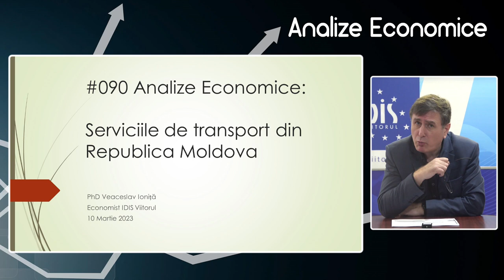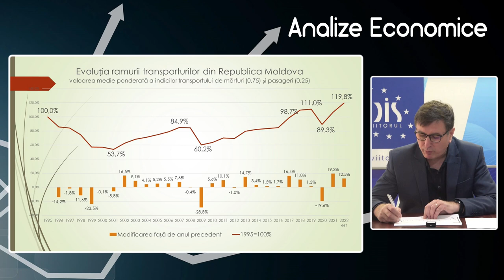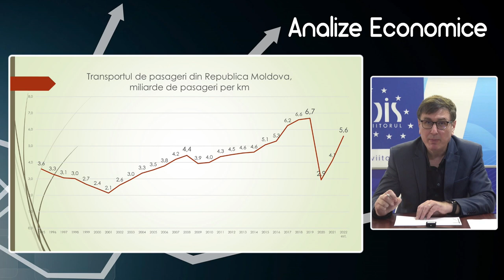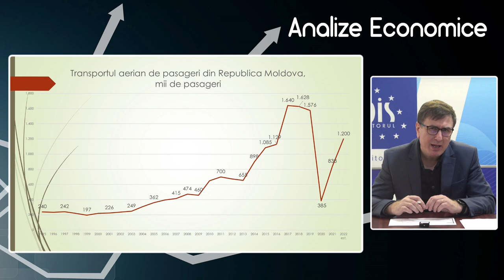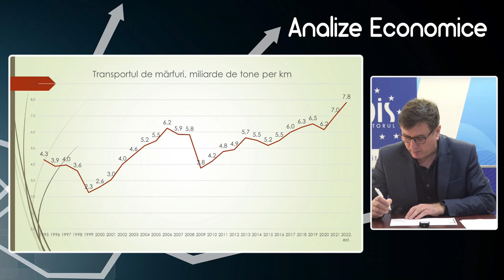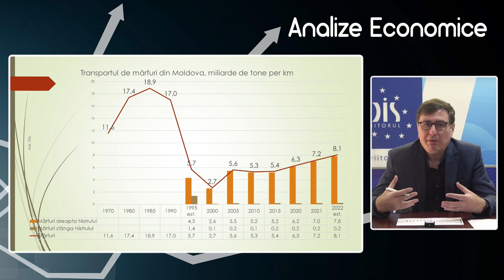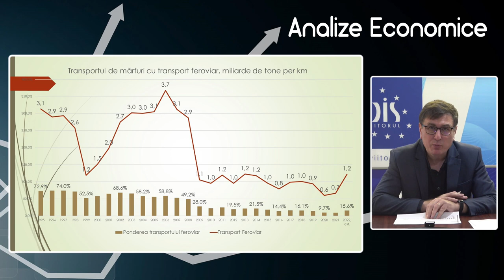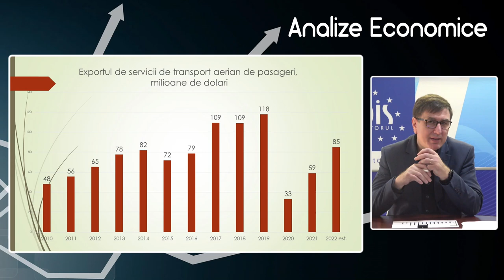Analize economice cu Veaceslav Ioniță - 10 martie 2023. Subiectul „Serviciile de transport”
Analize economice cu Veaceslav Ioniță - 10 martie 2023. Subiectul „Serviciile de transport din Republica Moldova”